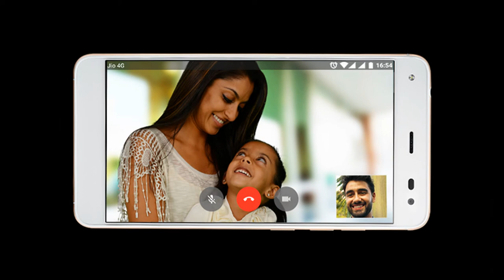LYF Smartphone Review - Water - Earth- Wind smartphones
Watch LYF Smartphone

WATCH: KANGANA RANAUT’S HILARIOUS AD WITH MS DHONI AND VIRAT KOHLI